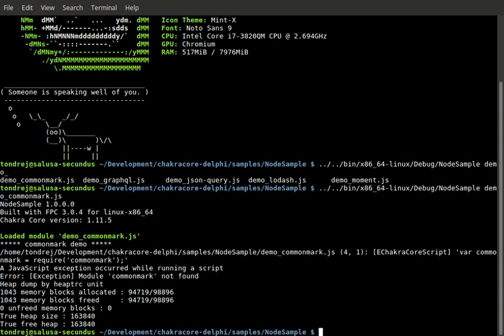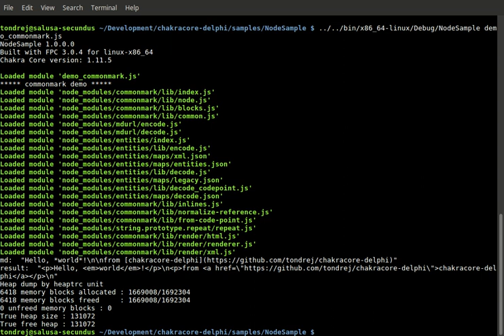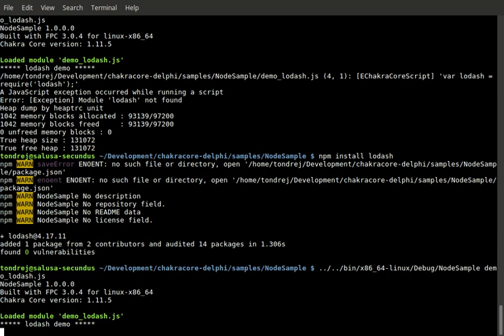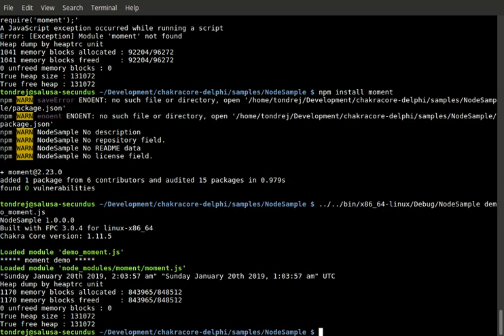Node modules with Delphi and Free Pascal